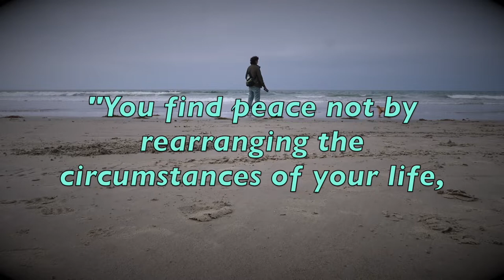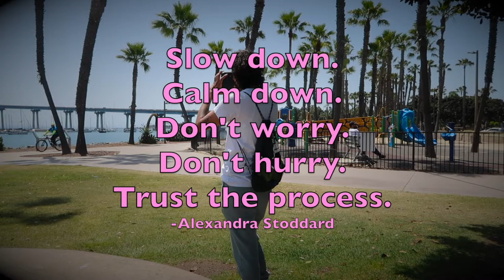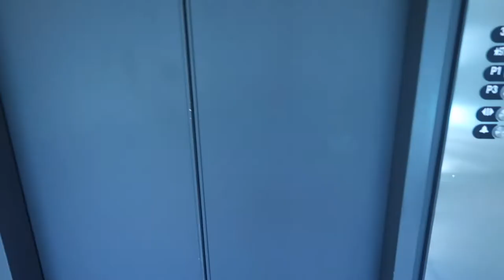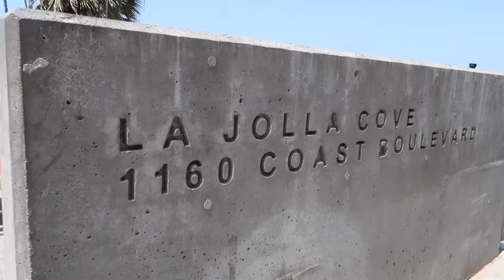Filming as a SOLO TRAVELER in Coronado, La Jolla Cove